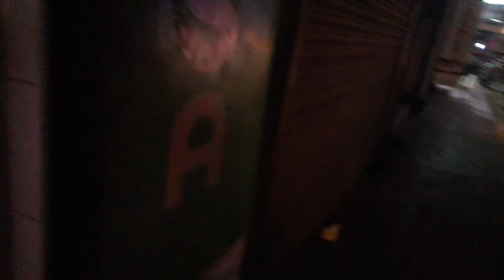Bamburi Mtambo Mwembeni During The Night || Mombasa Nightlife